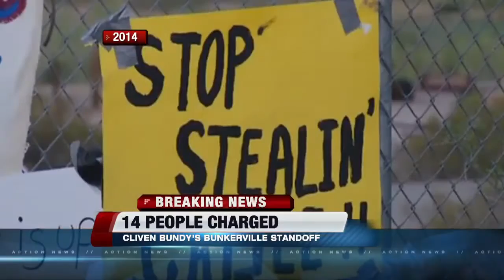UPDATED: 14 additional people charged in connection to Bundy standoff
Fourteen additional people have been charged in connection to the 2014 standoff in Bunkerville, Nevada.